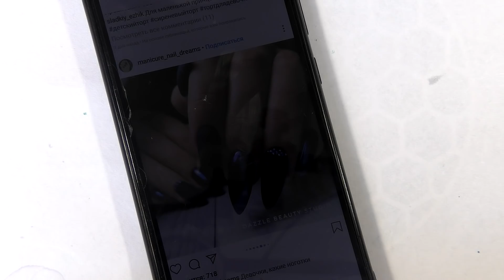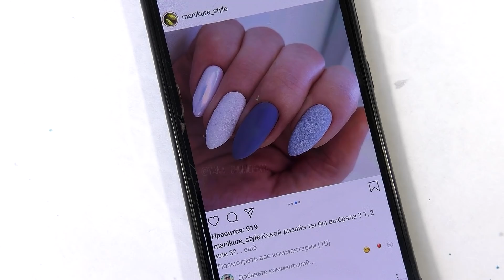Как вынести мозг клиенту. Хроника. Простой дизайн ногтей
00:00 Как не надо вести записи
02:44 Ногтям полтора месяца
07:21 Второе посещение

простой дизайн ногтей гель лаком, маникюр, маникюр авери, дизайн ногтей,